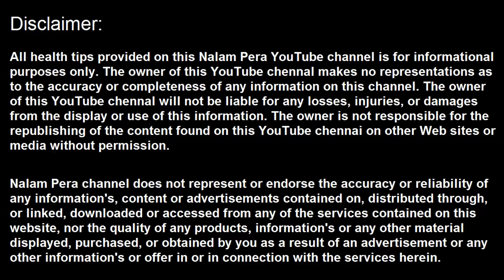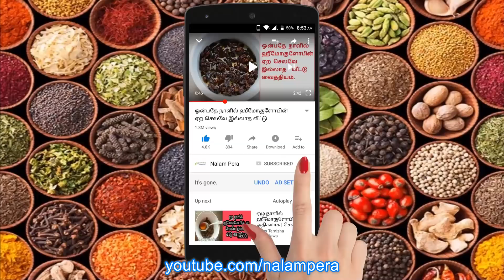வெயிலால் முகம் கருத்து விட்டதா? இனி கவலையே வேண்டாம் | for black skin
மருத்துவம், சித்த வைத்தியம், பாட்டி வைத்தியம், இயற்கை வைத்தியம், இயற்கை உணவு, health, health tips, health in tamil, tamil health tips,
பாட்டி காலத்திலிருந்தே அழகுக்கு என்று பிரத்யோகமாக பயன்படுத்தபடும் ஒரு முக்கியமான ஒரு பொருள் என்றால் அது கடலை மாவுதான். கடலை மாவுக்கு கருமையை போக்கி வெண்மையாக மாற்றும் அபார சக்தி உண்டு. என்னதான் சோப்பைக் கொண்டு முகத்தைக் கழுவினாலும் வெயிலால் கருமையான சருமத்தை சரிசெய்ய முடியாது. ஆனால் அதுவே கடலை மாவைப் பயன்படுத்தினால், சருமத்தில் உள்ள கருமை எளிதில் நீங்கிவிடும்.மேலும் தெரிந்து கொள்ள வீடியோவை இறுதி வரை பாருங்கள்.